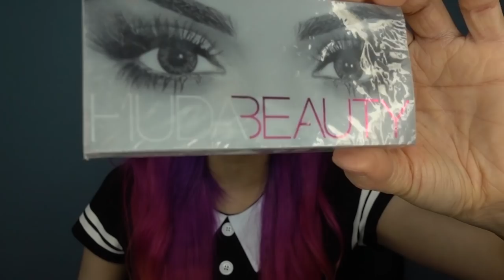Warm Everyday Makeup Tutorial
You guys have been asking for a makeup video for like..A WHILE.. sorry haha

Products:
Smashbox water Primer
Clinique Foundation Stay Matte
Tattoo Liner - Kat Von D
Lock-It Tattoo Concealer - Kat Von D
Smashbox Bold Eye Palette
Anastasia Beverly Hills Drip Brow
Huda Beauty Samantha #7 Lashes
Jeffree star Peach Goddess Highlighter
(Honestly you dont want the other things)

(tell him kiwi sent you)